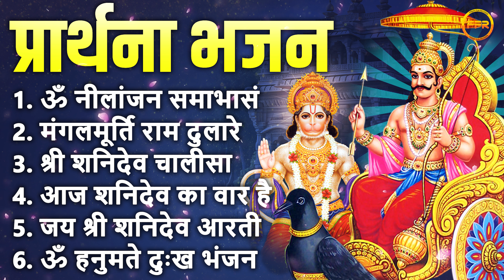प्रार्थना भजन | ॐ नीलांजन समाभासम, श्री शनि चालीसा, मंगलमूर्ति राम दुलारे, आज शनिवार है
00:00 Om Neelanjan Samabhasam
07:08 Mangalmurti Ram Dulare
15:09 Shanidev Chalisa
20:41 Aaj Shanivaar Hai Shandev ka Vaar Hai
24:47 Jai Jai Shri Shanidev Aarti
34:42 Om Hanumate Dukh Bhanjan